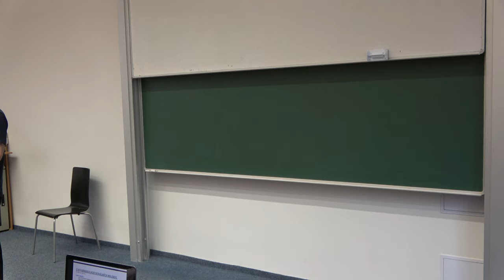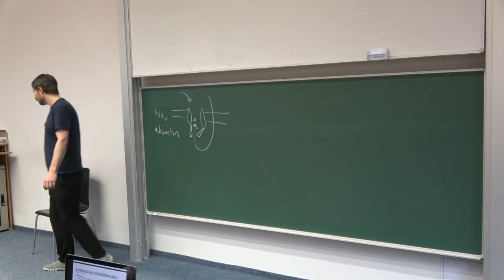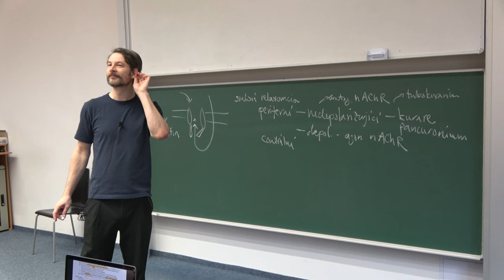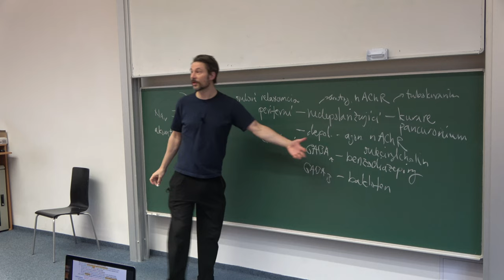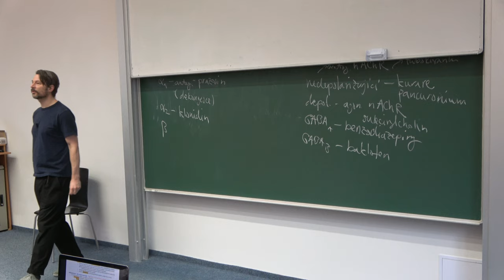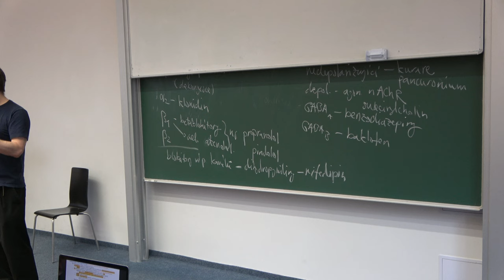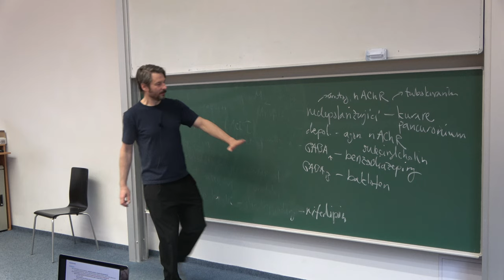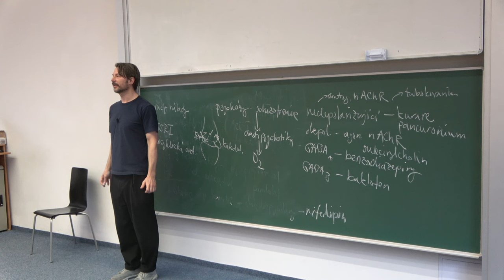Farmakologie signálních molekul 2024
Příklady léčiv (a toxinů), které zasahují do signalizace neutransmiterů a jim blízkých hormonů. Čili odpověď na otázku "proč se to všechno učíme?!".

Budu moc vděčný, když mi dáte (například v komentářích) vědět, pokud jste v mých přednáškách našli*y chybu. Nikdo nejsme neomylný*á a já se chci taky učit od vás!